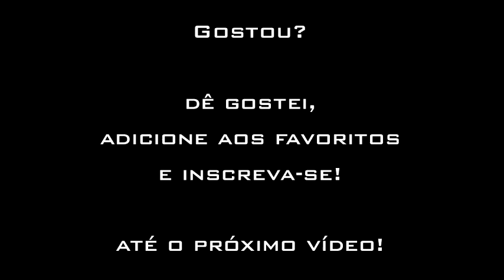Starsky & Hutch Part 6 - (PS2, PC, GameCube, Xbox) Level 6 ~ A Little Mayhem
Starsky & Hutch Playthrough with no commentary. English version.